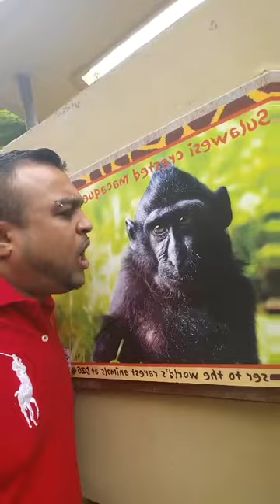Trip to the zoo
Going to the zoo with the kids